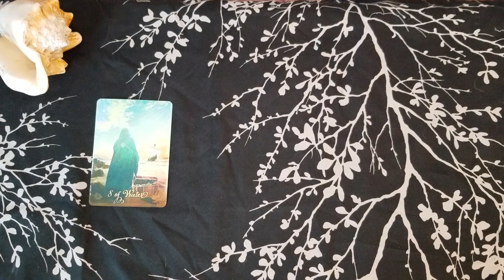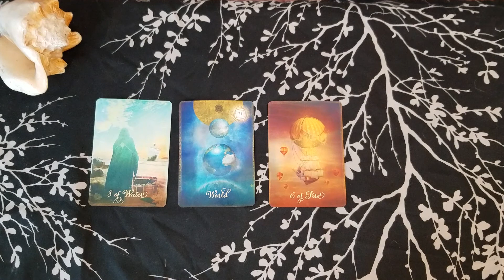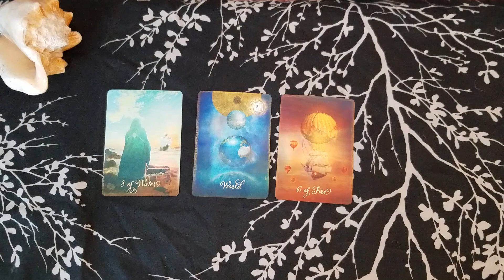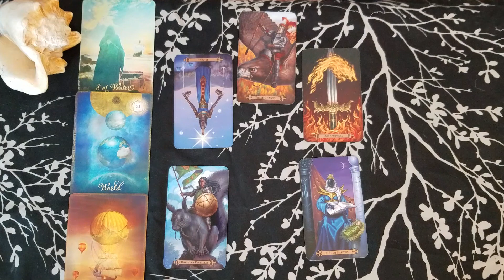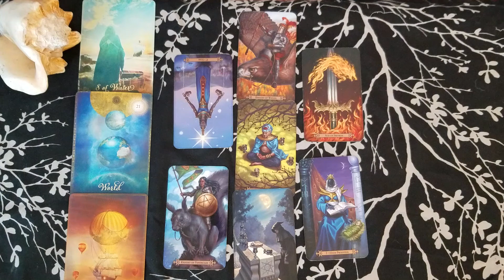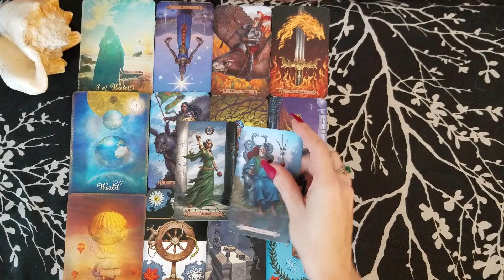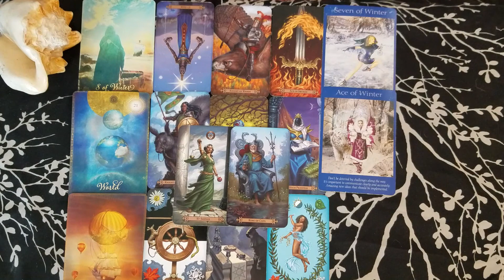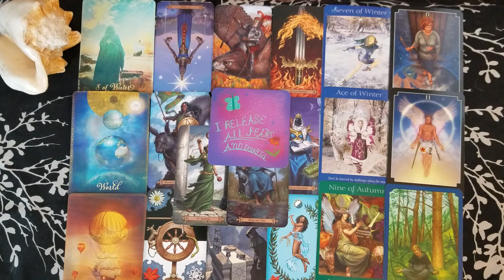♍ Virgo monthly tarot 📚| The truth sets you free | Jan